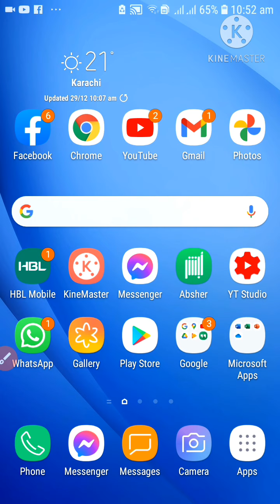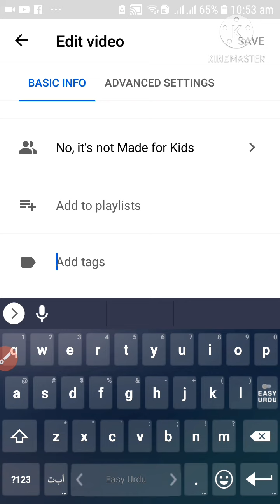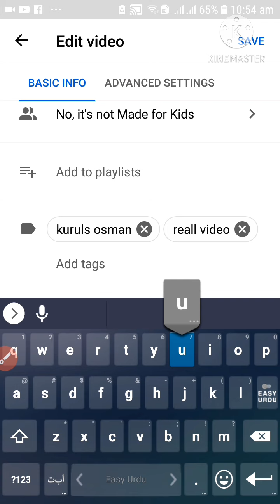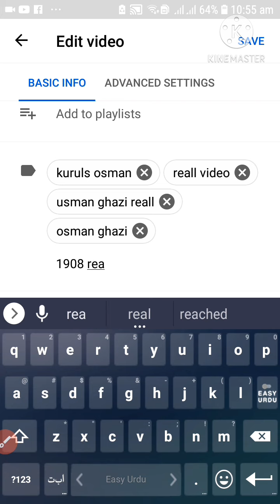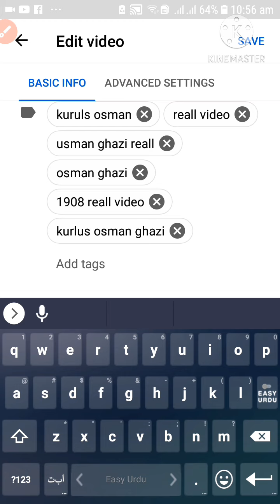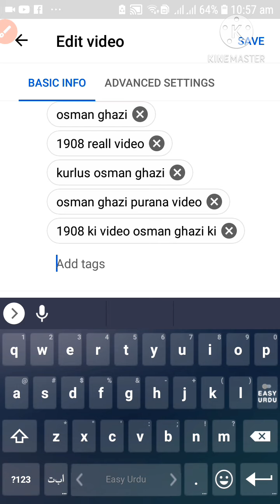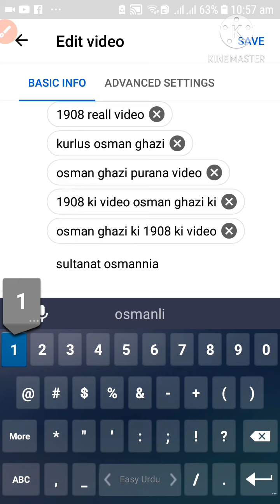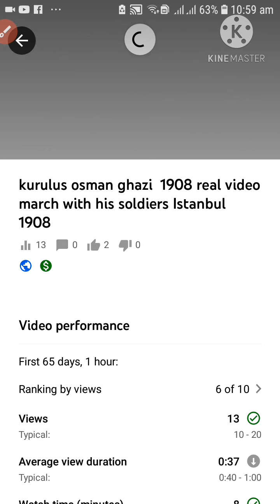How to add Tags youtube video ! make tags for youtube یوٹیوب ویڈیو پہ ٹیکس کیسے لگاتے ہیں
How to make and add tags in your youtube videos یوٹیوب میں ٹیکس لگانے کا آسان طریقہ